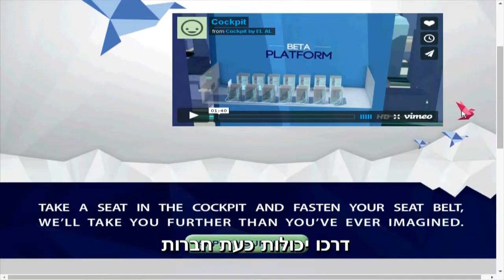הקוקפיט ממריא אל על - תיעוד מכנס Think Next